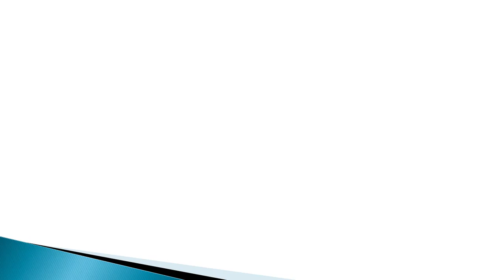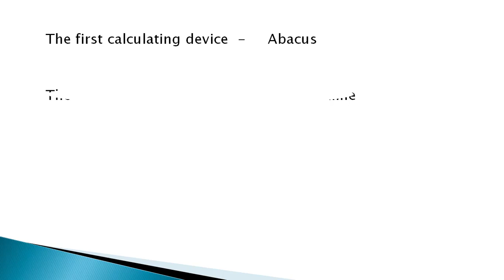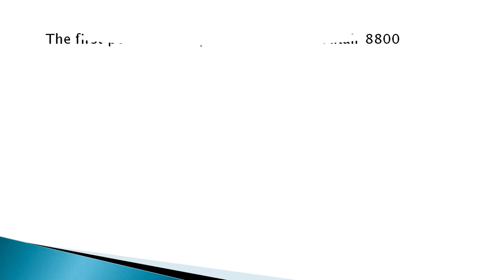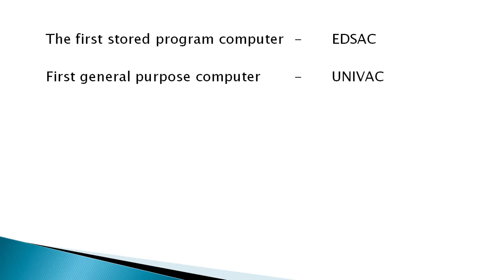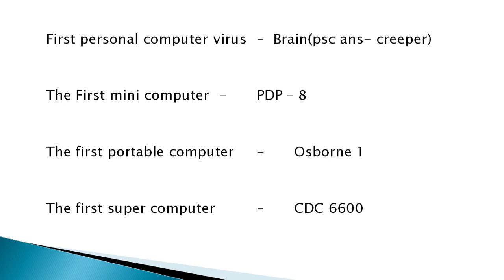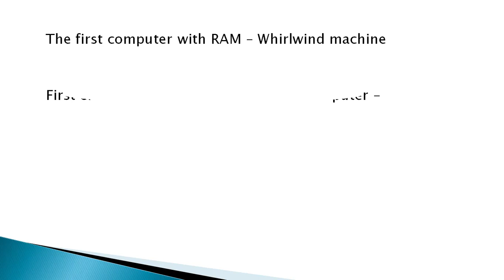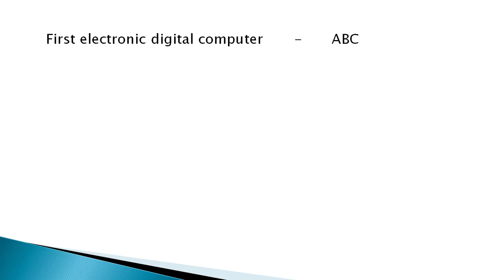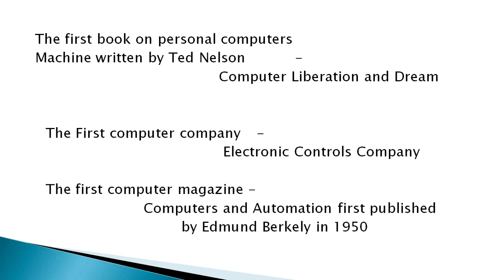First in Computer / ക്രാഷ് ക്ലാസ്സ് /New syllabus wise/LDTypist/Clerk Typist/DEO /Computer Assistant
JAYAKRISHNAN PR
PRINCIPAL JKR ACADEMY